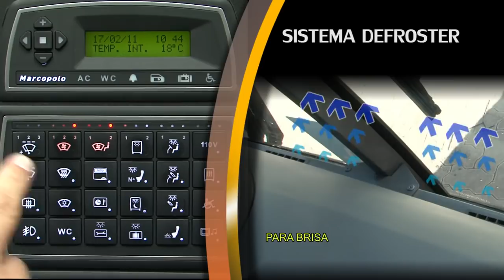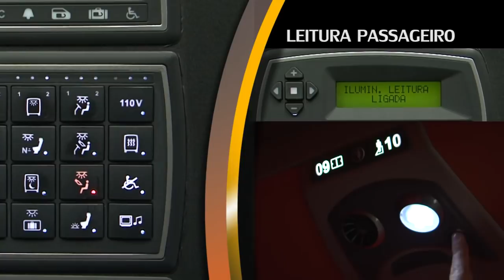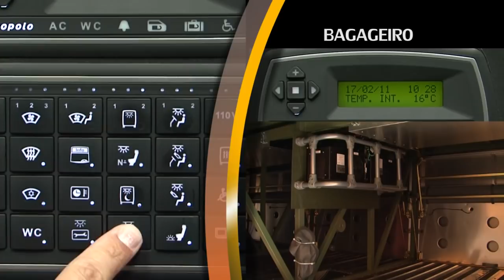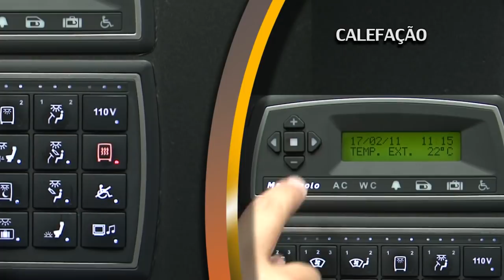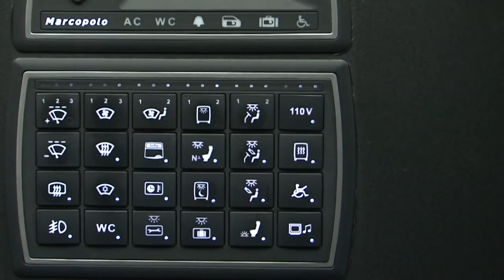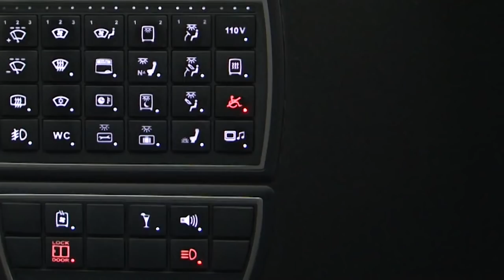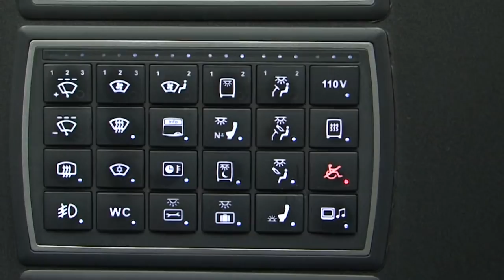Função dos botões do painel dos G7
Pra que serve cada um dos botãos do painel do onibus